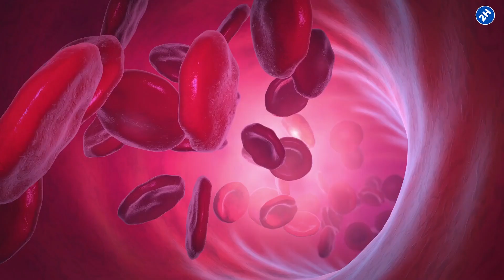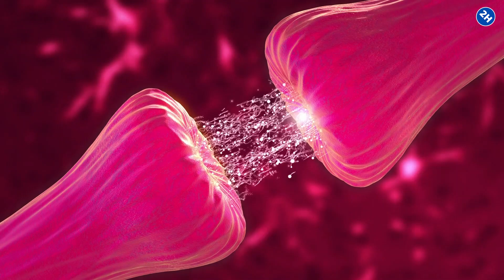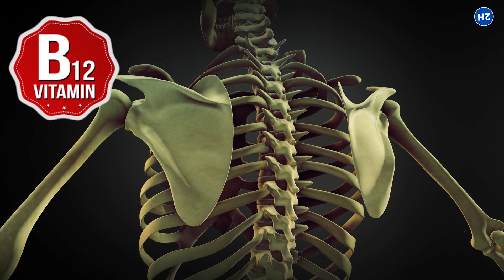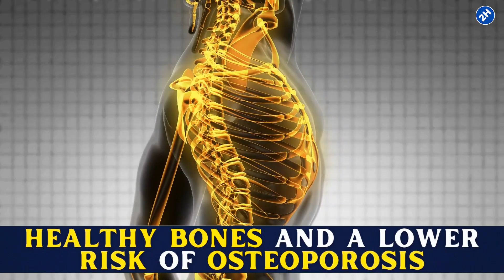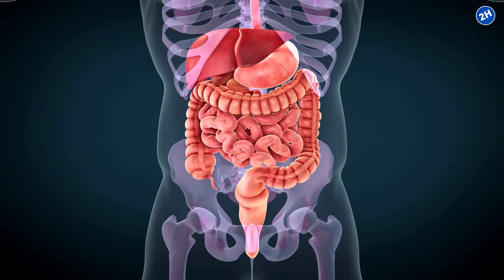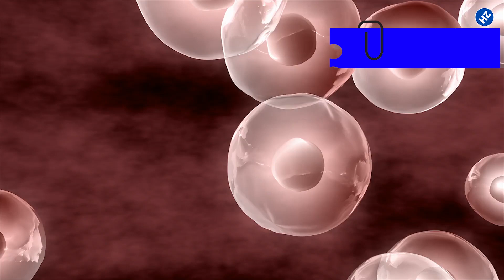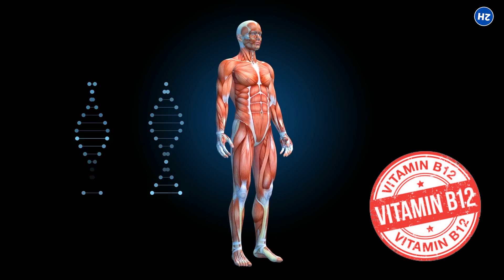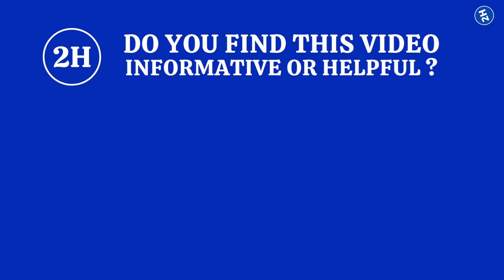12 Essential Benefits Of Vitamin B12 You Need To Know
Vitamin B12 is an essential nutrient that our bodies need for many different functions. In this video, we'll discuss 12 different benefits of vitamin B12 that you may not have known about. From supporting our nervous system to helping form new red blood cells, Vitamin B12 is essential for our health.

✅ Helps With Red Blood Cell Formation
Red blood cells carry oxygen from the lungs throughout the body and also carry carbon dioxide back to the lungs, where it gets expelled. Without sufficient healthy red blood cells, you develop a condition known as anemia with symptoms including fatigue, weakness, and irregular heartbeat.

✅ Reduce Your Risk of Macular Degeneration
Macular degeneration is an eye disease in which your retina deteriorates over time, causing blurry vision. It is one of the leading causes of severe, permanent vision loss.

✅ Benefit Your Brain by Preventing the Loss of Neurons
Vitamin B12 deficiency as a cause of cognitive issues is more common than we think, especially among elders. It protects the aging brain as it supports the production of new nerve cells and promotes healthy nerve health.

✅ Improve Mood and Symptoms of Depression
One study found that vitamin B12 improved mental health in people with depression by reducing their symptoms, especially those focusing on sadness and hopelessness. Another study showed that vitamin B12 supplementation improved memory, concentration, and mood in people with low levels of this vitamin.

✅ Support Bone Health and Prevent Osteoporosis
Vitamin B12 supports bone health by increasing bone mineral density and inhibiting osteoclast activity. It is essential for the formation of new bone tissue, as well as the maintenance of the existing bone structure.

✅ Prevent Major Birth Defects
Vitamin B12 is essential for the normal development of your baby's brain and nervous system. It prevents DNA damage and reduces the likelihood of birth defects. In fact, a study published in 2009 found that among pregnant women who were deficient in vitamin B12, there was an increased risk of a neural tube defect (NTD) in infants.

✅ Supports Healthy Hair, Skin, and Nails
In the world of beauty, you indeed are what you eat. What you put into your body is directly reflected through your skin, hair, and nails. Eating a balanced diet rich in vitamin B12 reduces dark spots and discoloration by encouraging skin cell regeneration.

Vitamin B12 is the forgotten hero of the fat-fighting world. This often-overlooked vitamin has plenty to offer in the fight against fat, especially when it comes to weight loss.

✅ Improve Heart Health by Decreasing Homocysteine
Lower vitamin B12 is linked with higher levels of amino acid homocysteine in the blood. It damages arteries, and veins, including ones around the heart, and is seen as the marker of the early development of heart disease.

If your immune system seems pretty weak to the flu or any other virus that comes your way, there is something you can do to strengthen your immune system and make sure that it gets over these viruses faster next time they come around: Take lots of Vitamin B12! Vitamin B12 is great for boosting immunity because it keeps the body's natural killer cells strong and healthy.

✅ Prevents Canker Sores
Canker sores are small, shallow lesions that develop on the soft tissue in your mouth. They heal on their own in a few days or weeks, so there is nothing to worry about.

✅ Give You an Energy Boost
People who are deficient in B12 often feel tired, weak, and have low energy levels. Increasing the consumption of this vitamin improves energy levels by boosting oxygen to the cells and helping to remove cellular waste like carbon dioxide

⏰TIMESTAMPS:
0:00 Intro

12 Essential benefits of vitamin b12 you need to know